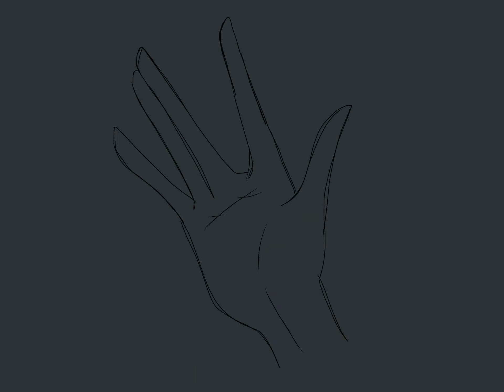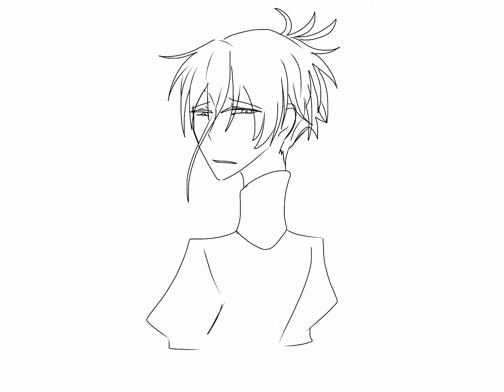Surrender | HnK Antarcphos | Animatic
- This video was made in pure love for the song and Antarcphos, I do not plan to monetize, take, or not credit anyone for the copyrights seen in the video -

If you don't know the absolute wonder of a human being called Malinda, you can catch them on all their social media which I will also link right here:

Houseki no Kuni (Land of the Lustrous) is Haruko Ichikawa's work and I wouldn't be here if it wasn't for them.

This is my first time ever doing a full animatic and the editing is very bad in certain places, but I feel like I'm slowly getting the idea! I started this back in January, on the 24 of 2021 when I heard there was an indefinite hiatus, and with university work getting in the way, I couldn't work on this for about a month. I persisted though! I really wanted to get this out before Ichikawa got back from the hiatus because then my little happy ending wouldn't be completely bulldozed by canon wheeze.

I'm doing this for fun and as a way to add to the community, so just the fact you watched it is good enough for me! Please go support Malinda and Ichikawa instead!